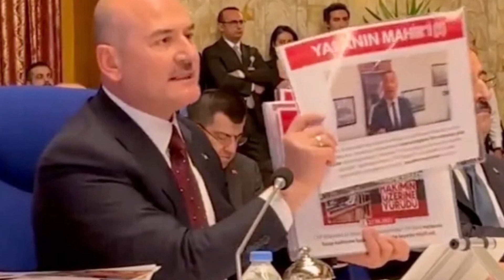Ortalık Yangın Yeri: Ali Mahir Başarır'dan Süleyman Soylu'ya Flaş Sözler!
Ali Mahir Başarır, Süleyman Soylu'ya yüklendi: “Her gün bir cinayet ve mafya olayı"